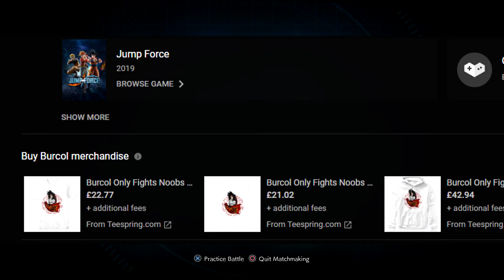FULL SWORD THEMED MOVESET! | Jump Force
There's lots of attacks in Jump Force at involve a Sword. So much like what I did in Dragon Ball Xenoverse 2, here's a Sword Themed Moveset in Jump Force using my CAC, Asta, and Future Trunks!